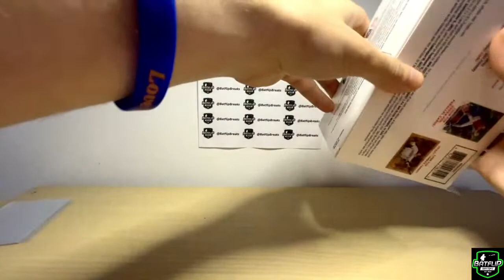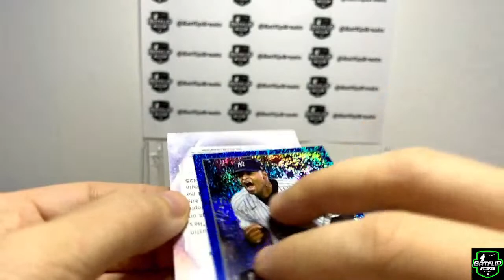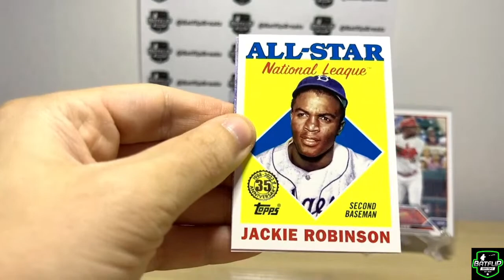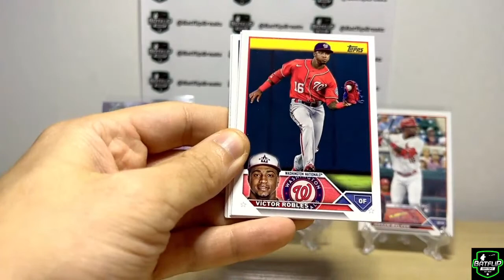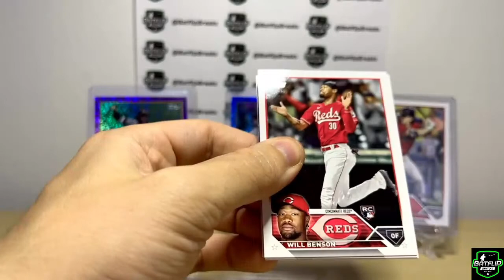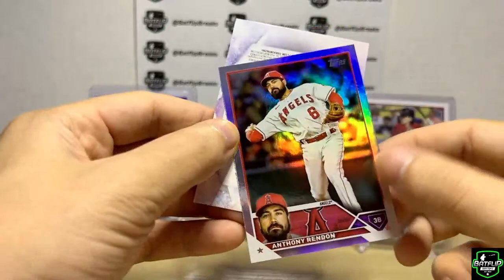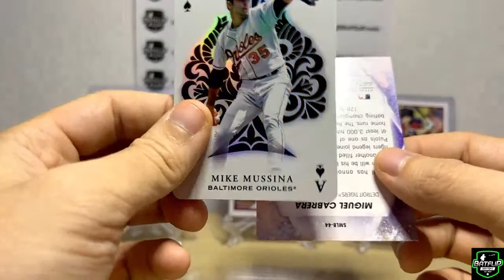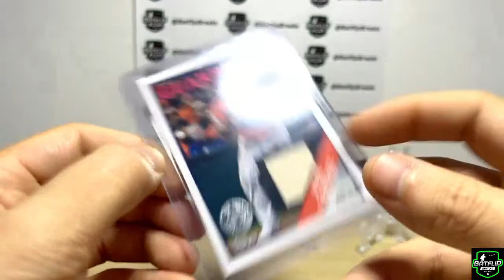7/15 - 2023 Topps Series 2 Giant Box Rip!